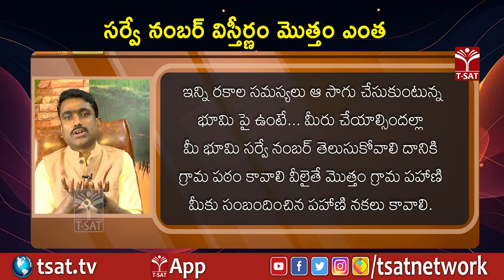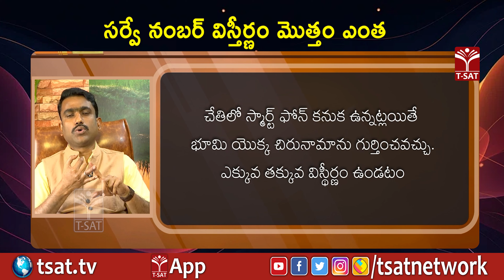సర్వే నంబర్ విస్తీర్ణం మొత్తం ఎంత || T-SAT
T-SAT Network Digital Classes are Now Available on Following Platforms:

👉Install T-SAT App:
1. For Android Users: Play Store
2. For Apple Users: AppStore